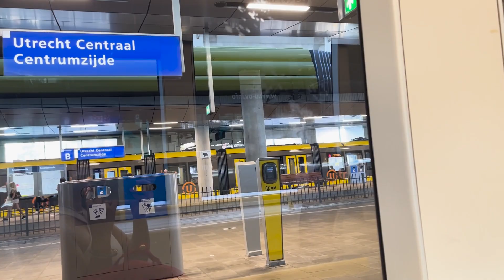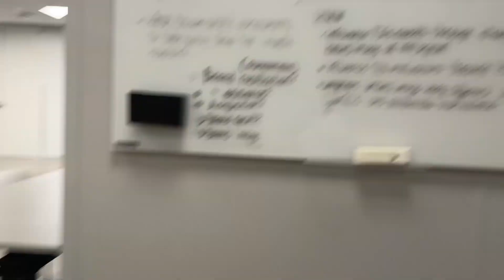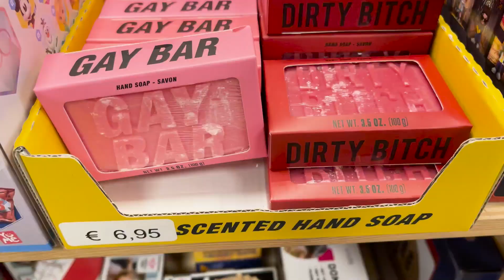A Vlog ☁️: Last few days of Summer ☀️ in The Netherlands🌷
Hiiii✨
Spend some time with me as I go on a few adventures in the last few days of  summer here in NL. I went to school and pretended to study🤡, went to amsterdam to check out a Korean resto and then walked around, and lastly, I went to Haarlem for my fave cheesecake🍰 hehe And! I also made a tiny gift for the friend I made this year 🥰

🐰about me:
Hi, I'm Bunny! Starting to create a vlog diary of my life, adventures, and possibly art journey here in the Netherlands as a litol Filipina.